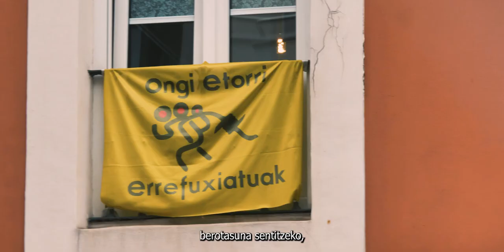A20NBilbora | Aske eta berdinen Euskal Herria lortu arte.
Denbora da elkar ikusten ez dugula. Bada garaia berriro ere batzeko.

Besarkatzeko,
berotasuna sentitzeko,
amesteko,
konprometitzeko.
herri bat eta nazio bat garela demostratzeko.

Bilboko kaleak gure zain daude.
Zure zain daude.